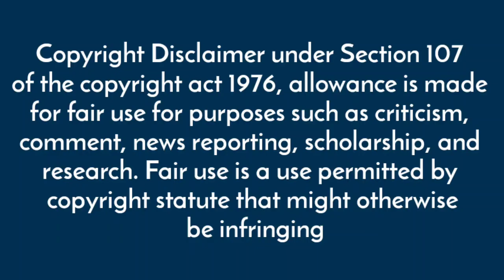Full Roasted Chicken Eating Show INDIAN VS FOREIGNER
Full Roasted chicken Eating Show

Indian vs foreigners chicken eating

How foreigners eat chicken vs Indian eat

roasted chicken mukbang

roasted chicken mukbang asmr

roasted chicken mukbang korean

roasted chicken mukbang philippines

roasted chicken mukbang tae prank che florentino

whole roasted chicken mukbang

spicy roasted chicken mukbang

1 roasted chicken mukbang ph

full roasted chicken mukbang

roasted chicken with rice mukbang